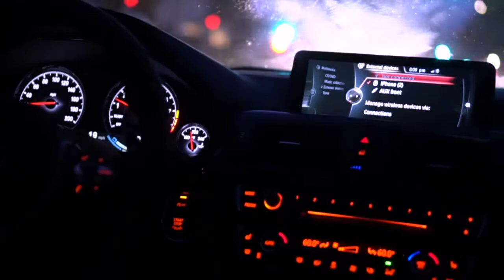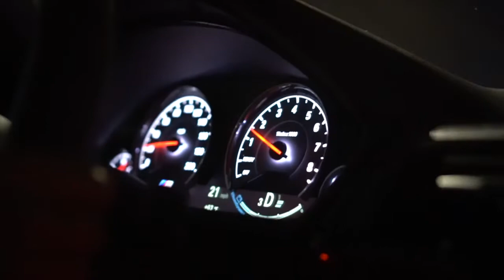SEIKERS F80 M3